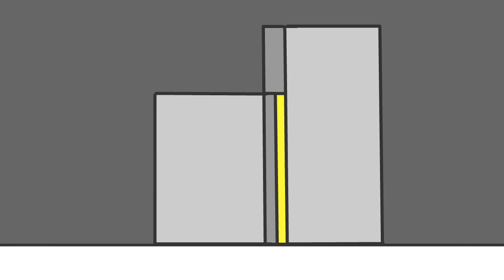Binatang yang boleh buat bulu roma aku meremang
Lelaki melayu sejati adalah lelaki melayu yang ada perasaan geli
- Hippocrates-